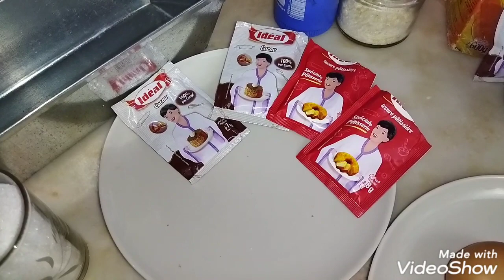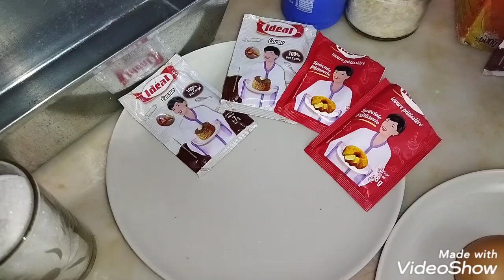كيك دليس# بالشوكولا# يحضر في دقائق# وهمه للضيوف